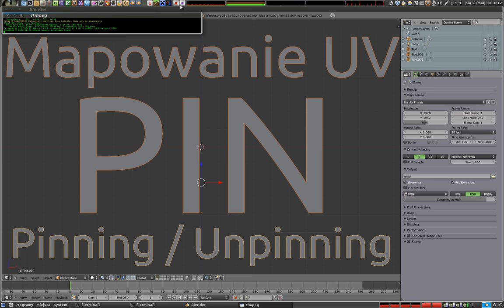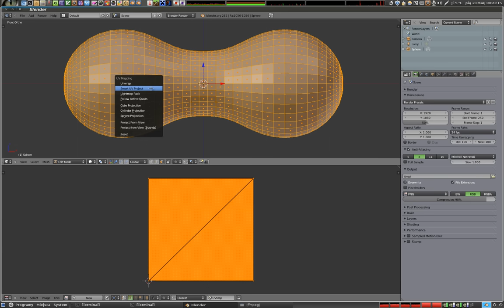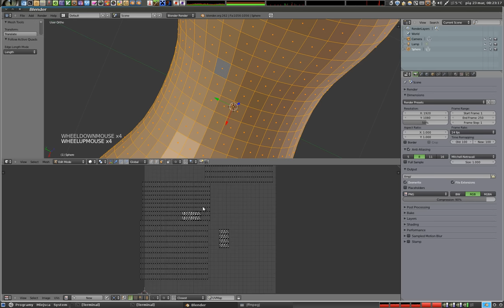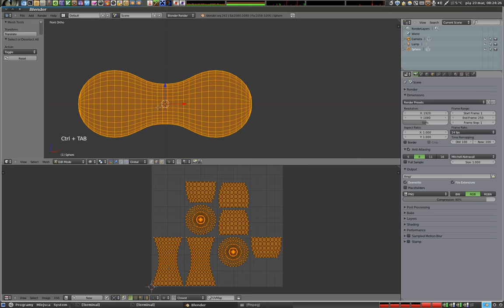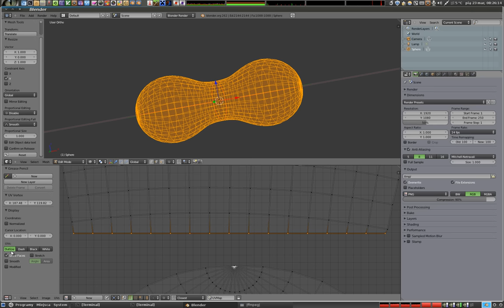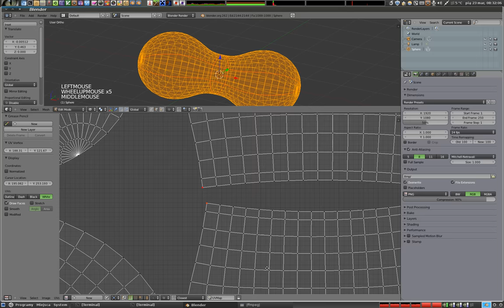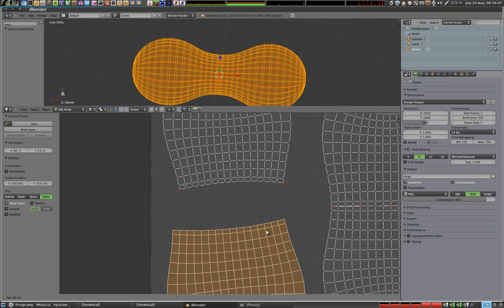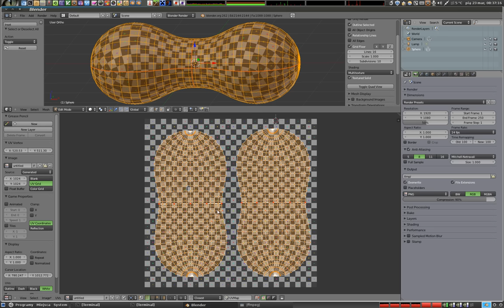Polski Kurs Blendera - mapowanie UV - przypinanie (PIN)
Witam! W tej części kursu opowiadam o tym, jak można przypiąć siatkę rozwiniętej bryły do tekstury, blokując zmianę jej położenia w kolejnych operacjach Unwrap. Przydaje się zwłaszcza w trybie UV Live Unwrap, gdzie można siatkę dynamicznie modyfikować i 'naciągać' ją pomiędzy przypiętymi punktami. Pin to coś takiego jak szpilka, i podczas zaawansowanego mapowania przydaje się czasami przyblokować przesunięcia siatki, zwłaszcza, gdy rozwinięcie jest mocno zniekształcone, a my chcemy je po prostu rozciągnąć i rozprostować. Po więcej tutoriali zapraszam na strony Polskiego Kursu Blendera